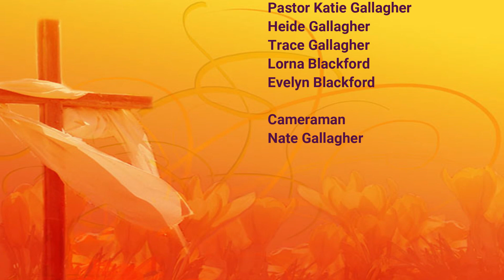First Lutheran Church Seek Ye First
Worship created for
Monmouth,  IL

With Thanks
Janice Algren, piano